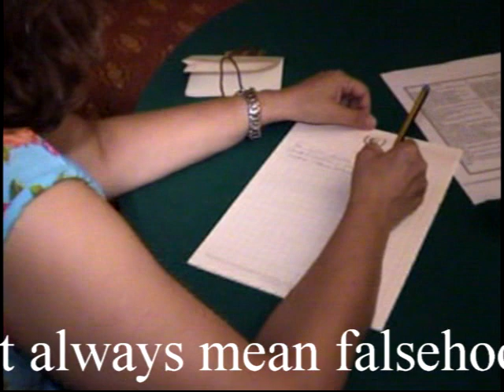Evolvenza La precarietà della scrittura automatica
- La precarietà della “scrittura automatica” non significa sempre falsità.
- The precariousness of "automatic writing" does not always mean falsehood.